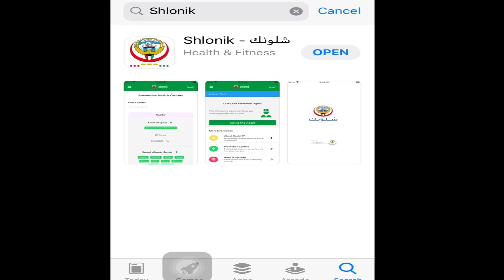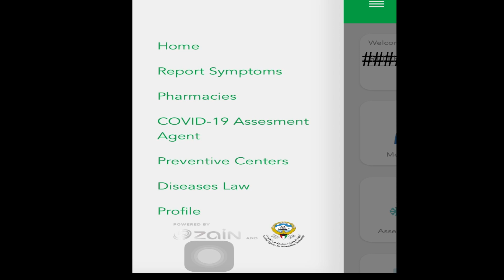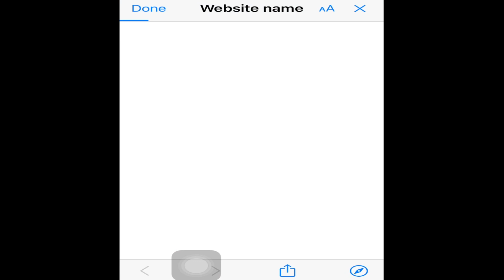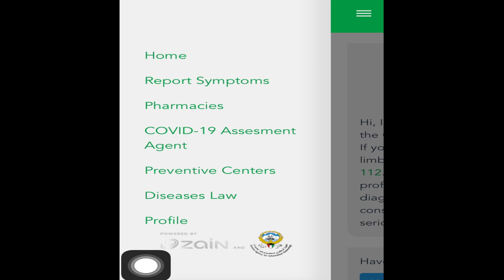How To Register on Shlonik App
I want to tell a story based on the experience of my friend who came from outside Kuwait.  When he first registered in Shlonik this application didn't work, then he tried to re-download it and entered the Kuwait phone number according to the phone number registered on your trip.  And the system works.  If your system not work just try to put other phone numbers.

In that application it will show :
Every few hours he is asked to provide a photo of himself, his location is tracked, and there is a quarantine grace period

But if you are not travelled, this system will not work.